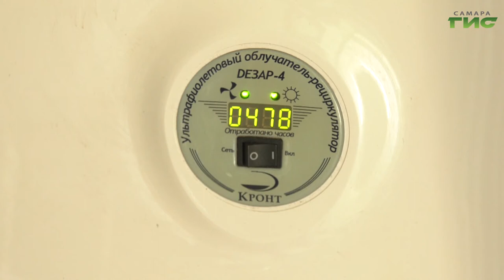Обсерватор в Дубках полностью готов принять постояльцев, там смогут разместить более 200 человек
Медики из первой городской больницы, а также студенты пятых курсов СамГМУ уже приступили к дежурствам в круглосуточном режиме. У всех постояльцев обсерватора медики будут 2 раза в день проверять самочувствие. В каких условиях будут находиться самоизолированные, расскажет Елена Малютина.